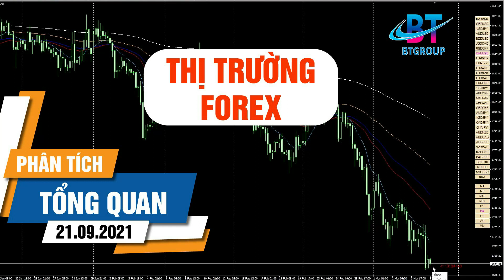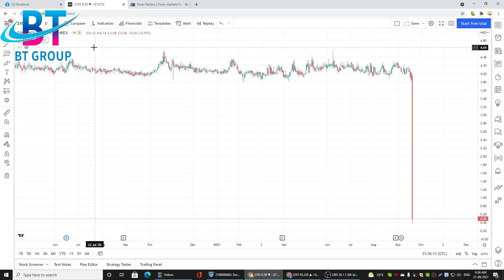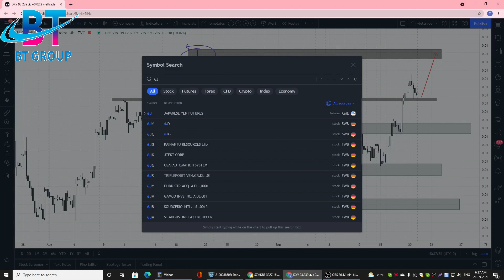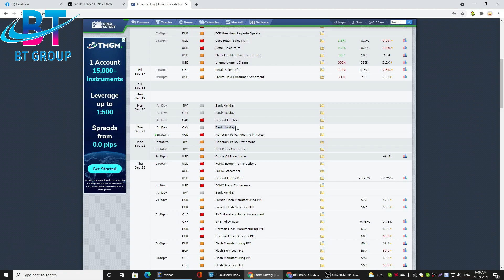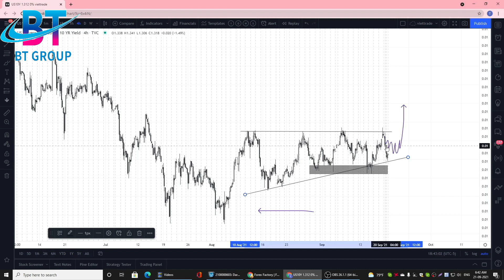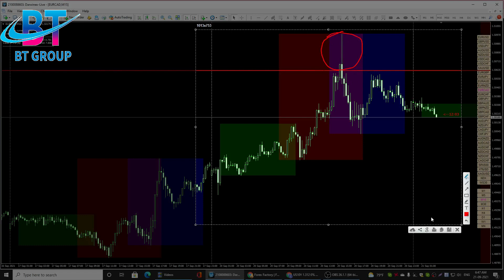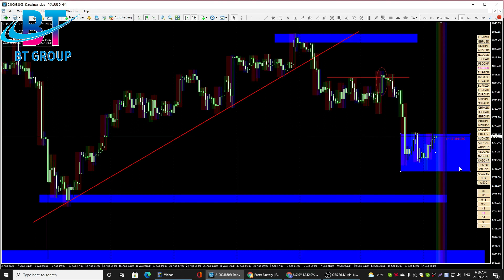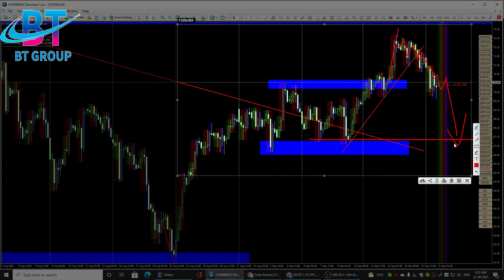Phân tích thị trường Vàng, ngoại tệ, CFD , Stock và BTC NGÀY 21/09/2021